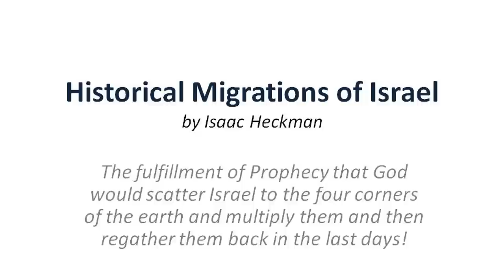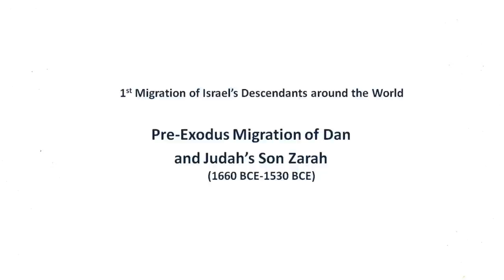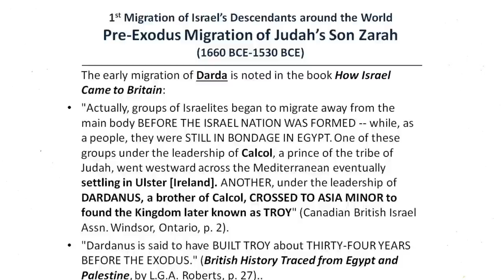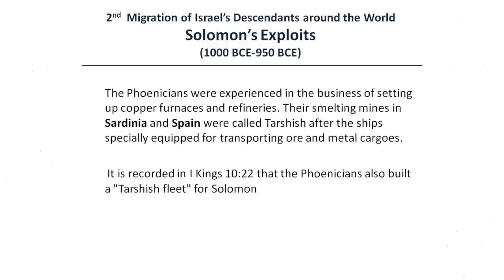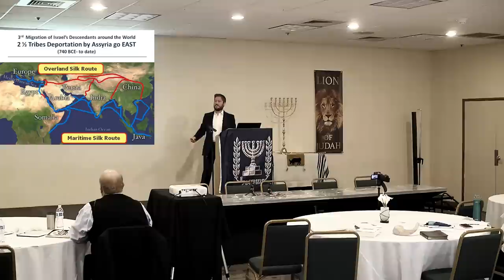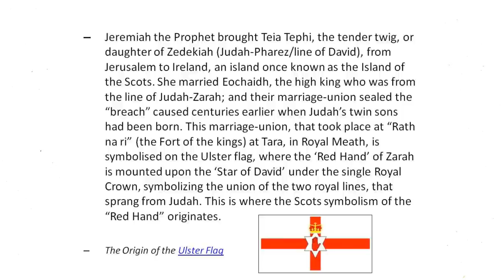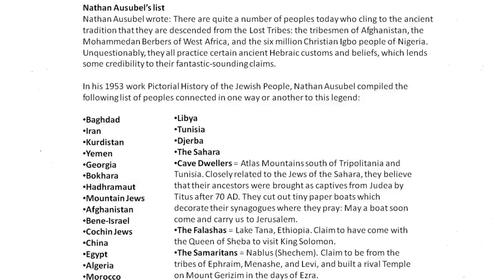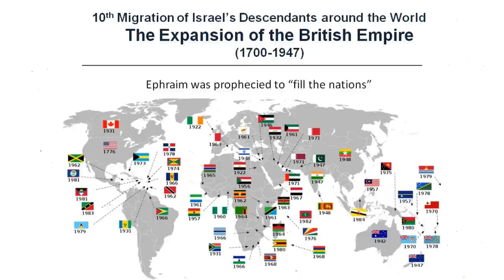HISTORICAL Migrations of ISRAEL Reveal YOUR IDENTITY in ISRAEL!!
"The Historical Migrations of Israel" is the second of 2 teachings given by Rabbi Isaac at the Commonwealth of Israel Conference in Phoenix, Arizona on February 17-19th, 2019.

Don't forget to go to help the spread of Truth by...
- SHARE this channel with your friends as well as our with your friends on Facebook!

Teaching with video and illustrations by Rabbi Isaac. Use by Permission.